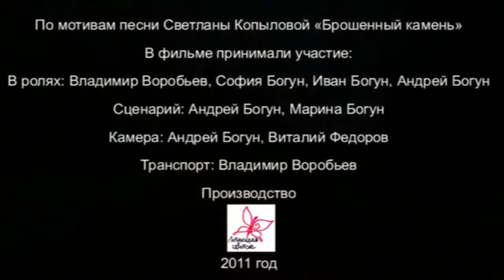«Камень» ролик, режиссер Богун Андрей, Богун Марина HD